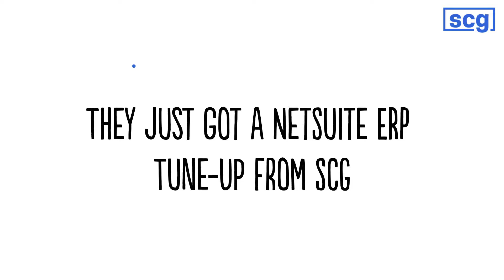NetSuite ERP Continuous Improvement Plans - Full Service NetSuite Agency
Send your text message to or use the comments below to set up a telephone chat about how the SCG team can ensure your NetSuite ERP or SuiteCommerce, SuiteCommerce Advanced project is a screaming success.